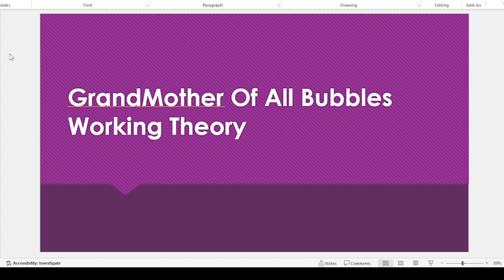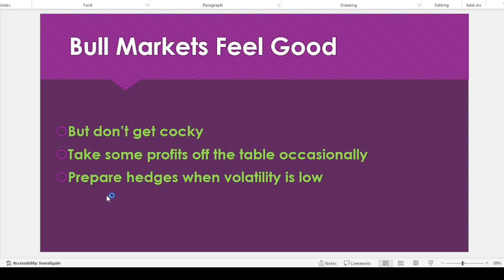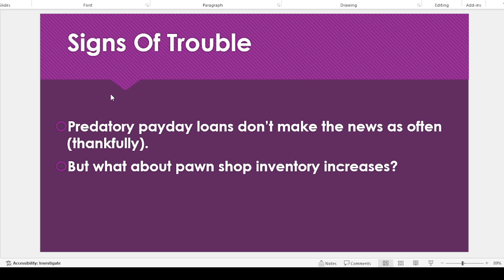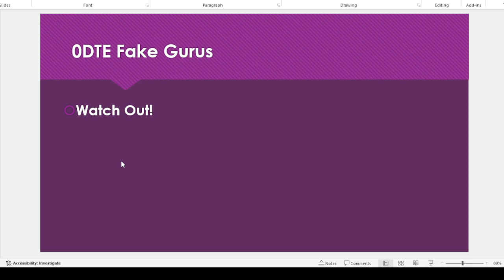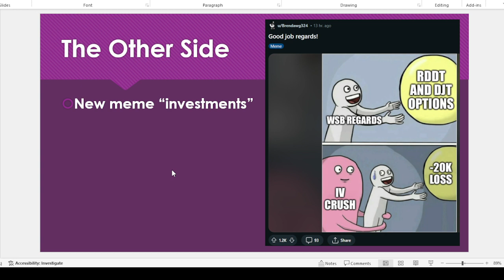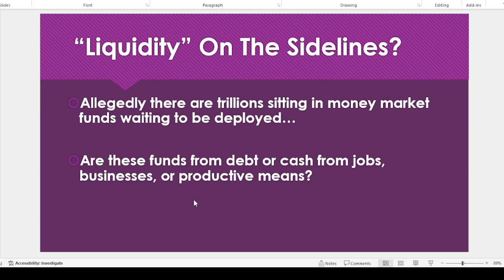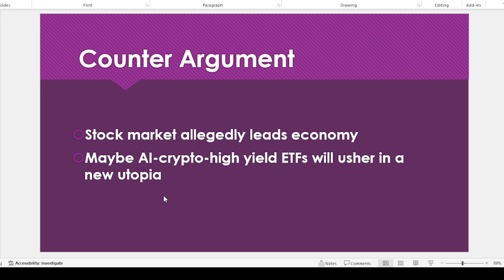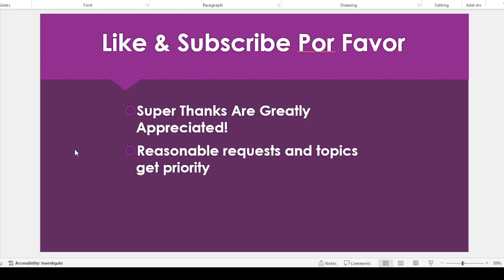Grandmother Of All Bubbles Working Theory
Hey Youtube!

I didn’t think I would see another market bubble again especially not this soon.
I didn’t think we could witness another economic calamity lurking after either.

Additional reading material
Financial jackals and vultures smell blood and death

If you happen to be in the market for another broker, want some free stuff and want to help your favorite Panda get a tasty sammich.